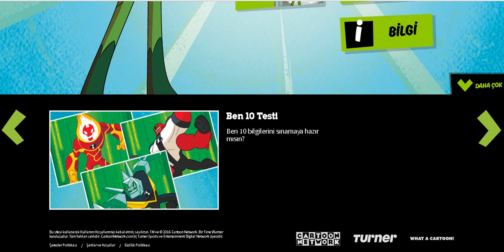Classic Ben 10 | Best Heatblast Moments | Cartoon Network